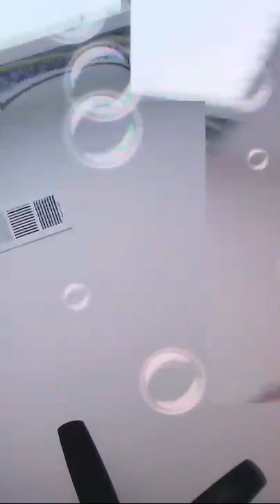So Bored.Kill Me